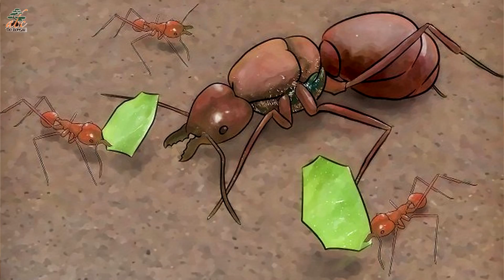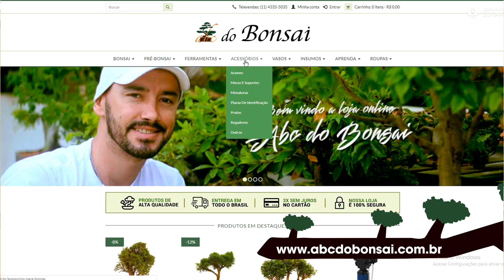COMO COMBATER AS FORMIGAS NO BONSAI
Um dos grandes perigos no Bonsai são as formigas e ensino vocês neste vídeo a combater esta praga que pode levar sua planta à morte.

O adubo é a comida do Bonsai e para não ter perigo de você errar na adubação, criamos um kit anual de adubação que vai fornecer todos os nutrientes necessários para a saúde da sua planta:

Conheça o melhor e maior curso de Bonsai Online da atualidade!

Para quem quiser saber mais sobre a arte do Bonsai, curta também nossa página no Facebook: